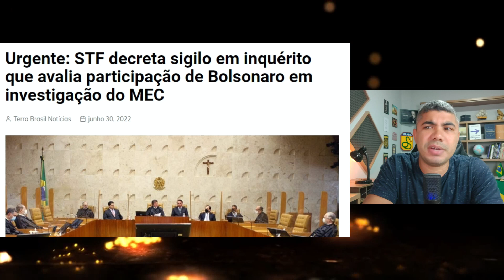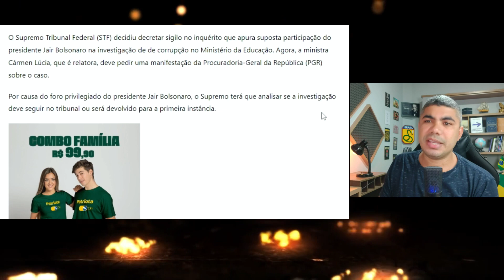URGENTE! STF Coloca inquerito de Bolsonaro em SIGILO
O STF colocou Sigilo no inquérito que avalia participação de Bolsonaro na investigação do MEC, mas por qual motivo?!